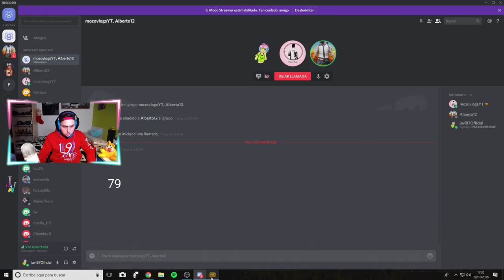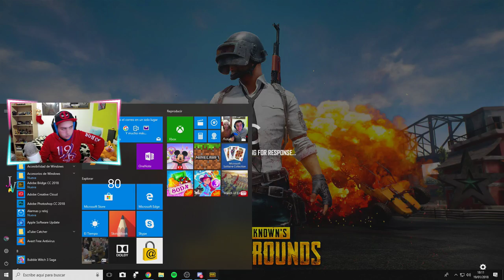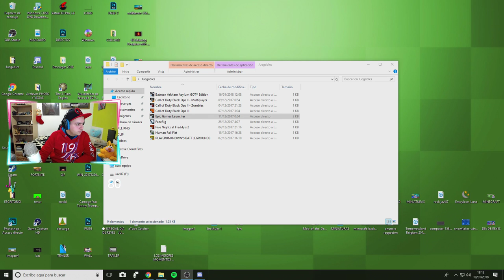🔴 PUBG vs FORTNITE | ¿CUAL ES EL MEJOR BATTLE ROYALE? // +70 MIEMBROS ;)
Vamos a jugar un poquito a ambos juegos, y compararemos varias cosillas a la par de ponernos nerviosos. DÉJAME TU AMOR POR AHÍ.

¿Con qué juego? ORDENADOR

¿Dónde visualizo mis partidas?

-Monitor ASUS [MONITOR 23" LED ASUS VX239H-W IPS FULLHD
 BLANCO]

·¿Dónde comprarlo?-

¿Con qué grabo mis GamePlays?

¿Cómo grabo mi careto?